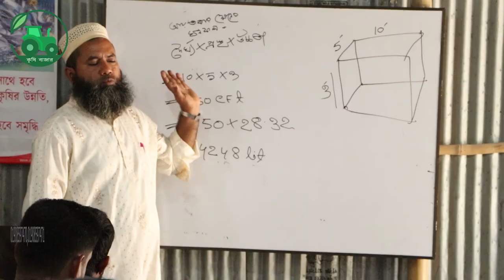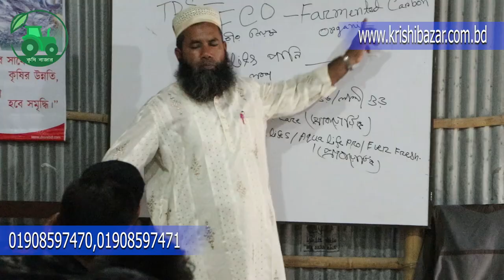স্বাস্থবিধি মেনে ৫ম ব্যাচের বায়োফ্লক ট্রেনিং শুরু ১৭,১৮ জুলাই। কৃষি বাজার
স্বাস্থবিধি মেনে ৫ম ব্যাচের বায়োফ্লক ট্রেনিং শুরু ১৭,১৮ জুলাই

আপনারা ইতিমধ্যে অবগত আছেন যে বায়োফ্লক বাংলাদেশসহ বিশ্বের বিভিন্ন দেশে ব্যাপক আলোড়ন সৃষ্টি করেছে। বিভিন্ন সামাজিক মাধ্যমে এ নিয়ে ব্যাপক সাড়া জেগেছে কিন্তু নিরাশার কথা হল আমরা অনেকেই বায়োফ্লক সম্পর্কে পরিপূর্ণ না জেনেই বায়োফ্লকে মাছ চাষ শুরু করছি যার ফলে আশানুরুপ ফল না পেয়ে, ১ মাস অথবা এর কম সময়েই হাল ছেড়ে দিচ্ছি , কৃষি বাজার অনেক দিন থেকেই বিভিন্ন সামাজিক মাধ্যমে বায়োফ্লকে মাছ চাষের নানান পরামর্শ দিয়ে আসছে, কিন্তু ভার্চুয়াল জগতের সিমাবদ্ধতা এবং নানাবিধ কারনে সবার চাহিদা মত তথ্য একটি মাত্র ভিডিও অথবা লেখালেখি করে তুলে ধরা সম্ভব নয়,সম্ভব হলেও পরিপূর্ণ শিক্ষাটা দেওয়া সম্ভব হয়ে ওঠে না , তাই কৃষি বাজার একান্ত প্রচেষ্টায় আয়োজন করেছে স্বল্প খরচে ২ দিন ব্যাপি প্রশিক্ষণ কর্মশালা । প্রশিক্ষন কর্মসুচিতে প্রশিক্ষন দেবেন

অ্যাডভোকেট এ,কে,এম আজমল হোসেন (সফল বায়োফ্লক চাষী )

প্রশিক্ষন_ফি ৩০০০/= টাকা (অফেরতযোগ্য) রেজিস্ট্রেশন ফি রেজিস্ট্রেশন ফরম পুরনের সময় পরিশোধ করতে হবে।

প্রশিক্ষনের_সময় ২ দিন ।

প্রশিক্ষনের তারিখঃ ১৭,১৮ জুলাই-২০২০

প্রশিক্ষনের জন্য আবেদন করার নিয়মঃ

১। রেজিস্ট্রেশন করতে নিচে দেয়া লিঙ্কে ক্লিক করুন।

২। ক্লিক করে ফরমটি পুরন করুন।

৩। পুরন করার সময় পেমেন্ট অপশনে গিয়ে পেমেন্ট করুন অথবা পারসোনাল নাম্বারে বিকাশ করুন।

৪। এরপর বিকাশ ট্রাঞ্জেকশন আইডি দিয়ে তারপর সবমিট করুন।

৫। প্রয়োজনে ফোন করুনঃ 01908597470, 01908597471

প্রশিক্ষনে কি কি থাকছেঃ

১। থিউরি সাথে প্রাক্টিকাল করার সুযোগ।

২। হাতে কলমে প্রশিক্ষন একদম বায়োফ্লক ট্যাংকে ।

৩। প্রশিক্ষন শেষে যা যা ক্লাসে থাকবে তার একটা কপি দেয়া হবে।

৪। একটা টি শার্ট এবং ট্রেনিং-এ যা যা লাগবে তা দেয়া হবে।

৫। বায়োফ্লকের যত সরঞ্জাম এবং মাছের খাবার সব কোথা থেকে নিবেন তার ব্যাবস্থা করবে।

৬। যাতায়াত এবং থাকার ব্যাবস্থা নিজেদের করতে হবে ।

৭। প্রশিক্ষনের সকল সরঞ্জাম কৃষি বাজার বহন করবে ।

৮। প্রশিক্ষন দেওয়ার সময় সকাল ৯ থেকে বিকাল ৫ টা ।

৯। সকালের নাস্তা, দুপুরের খাবার, বিকালের নাস্তা কৃষি বাজার বহন করবে ।

বিশেষ অফারঃ এই ট্রেনিং যারা করবে তারা অনলাইন কোর্সটি পাবেন একদম ফ্রি।

প্রশিক্ষন কেন্দ্রের ঠিকানাঃ শীব সাগর এগ্রো ফার্ম,চব্বিশ হাজারী,৬নং ওয়ার্ড, মহানগর,রংপুর।